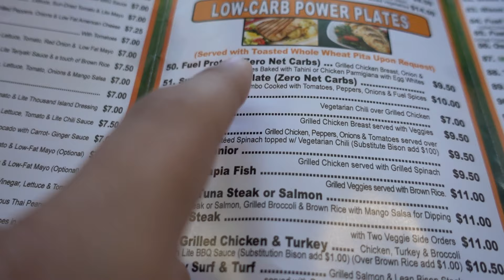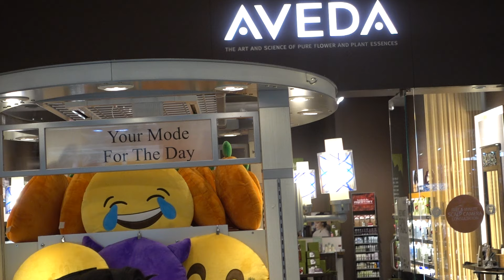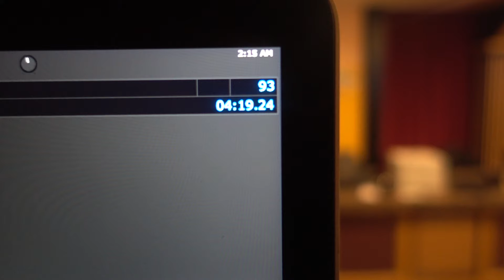Visiting The ThotIslandMall